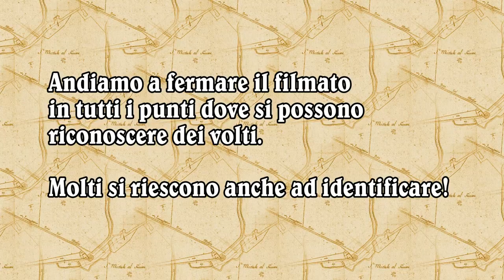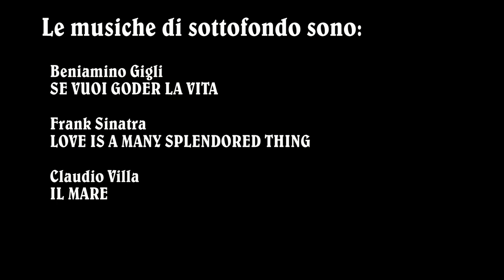S. Michele al Fiume (documentario anni '50) - pt. 3/4 (personaggi e titoli)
Negli anni '50 e '60 i fratelli Giovanni e Marco Spadoni fecero delle riprese amatoriali nel loro paesino: San Michele al Fiume, in Comune di Mondavo (PU). Poi le raccolsero e completarono con un commento audio per proiettarle nel cinema del paese.

Nel 2019 questo documentario ha "ripreso vita" per opera di Piero Livi che, ispirato da Marco Spadoni stesso che conservava in casa il nastro magnetico con la traccia audio e sapeva che sua nipote Simonetta aveva invece i filmini video (girati su pellicola 8mm), si è attrezzato per rimettere insieme le due tracce e riproiettare il tutto pubblicamente in paese.

Il documentario originale è costituito di due parti, a cui Piero ha aggiunto ulteriori due parti di approfondimento e attualizzazione.

Questa terza parte è dedicata ai personaggi che si possono riconoscere nelle riprese. Sono praticamente i titoli di coda.